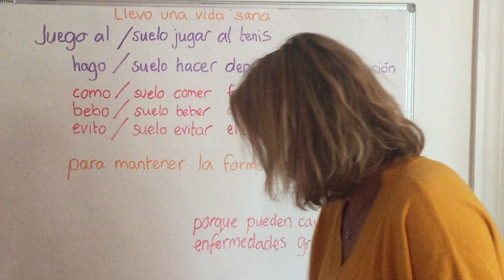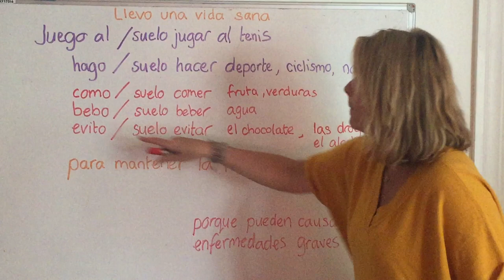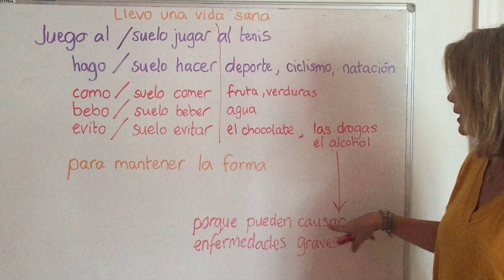Spanish GCSE health, fitness and lifestyle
Learn to talk and write about healthy lifestyle in Spanish in less than 4 minutes